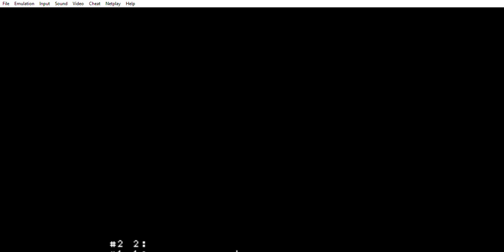SMWRGB DEMO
Made by=T1BBYH